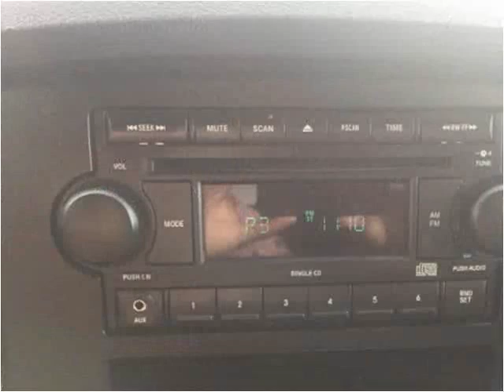2008 Dodge Ram 1500 Used Cars Mayfield KY